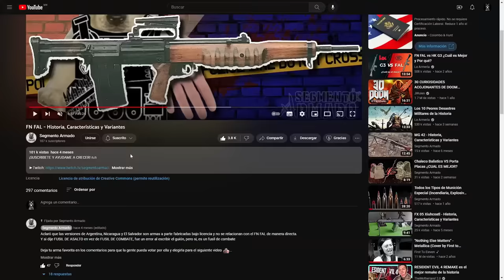KAR 98 K - Historia, Características y Variantes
Video re subido por un error a la hora de editarlo
Hoy toca reseñar una de las armas mas emblemáticas de la segunda guerra mundial, la carabina del ejercito alemán KAR 98K junto con sus variantes, su historia y sus características.
Si quieres que hablemos de tu arma favorita solo dejala en un comentario, la mas solicitada o votada con Likes sera la siguiente.